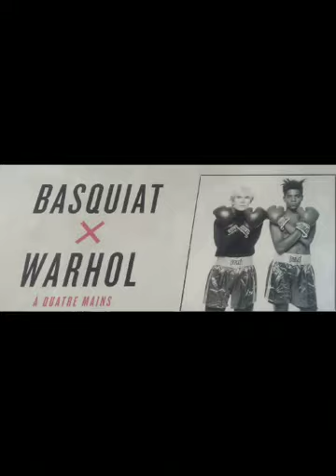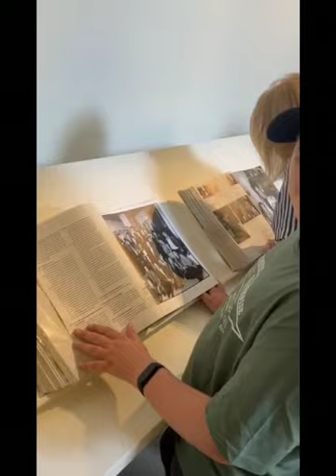Bubble : Expo Basquiat x Warhol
Nouvelle escapade à la Fondation Louis Vuitton